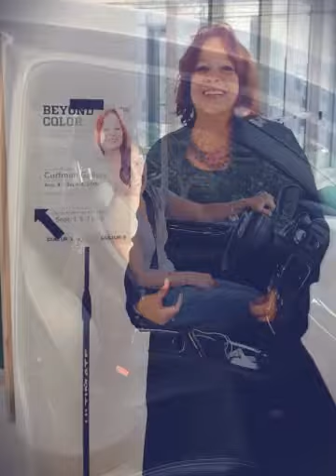Loving my life..Fauna Hodel.. (Created